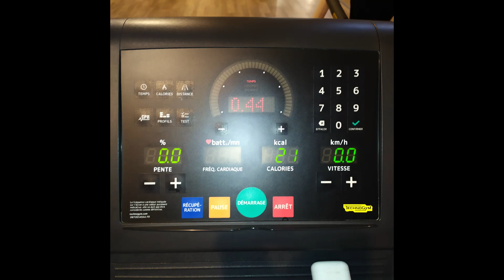My summer bucket list 2K22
Hello everybody !!!

Je vous parle de mes moments les plus dingues, ceux que j'ai vraiment savourés.

PS : Toutes les personnes de la team P5 ont donné leur accord pour apparaître dans la vidéo. Merci à eux !